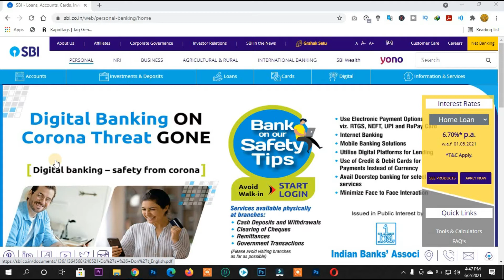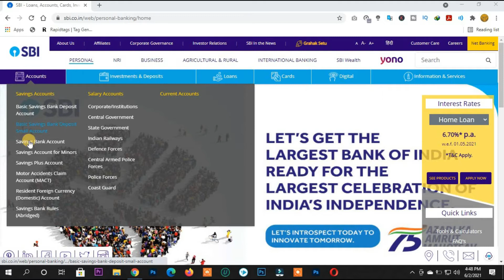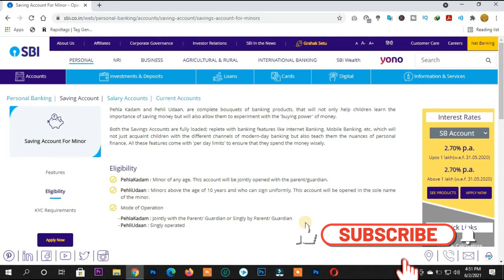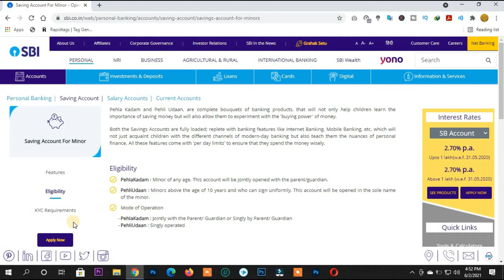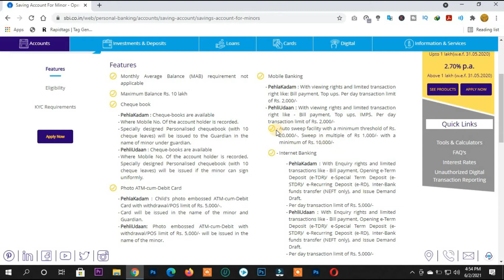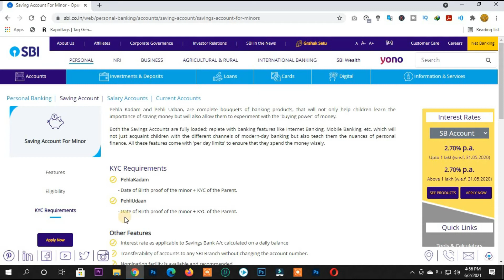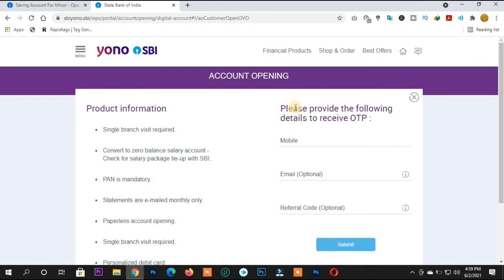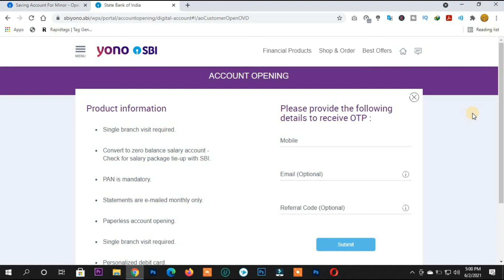SBI Minor Zero Balance saving account opening|Minor saving account SBI ka kaise open kare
This video guides the user how they can open the SBI Minor Zero Balance saving account very easily